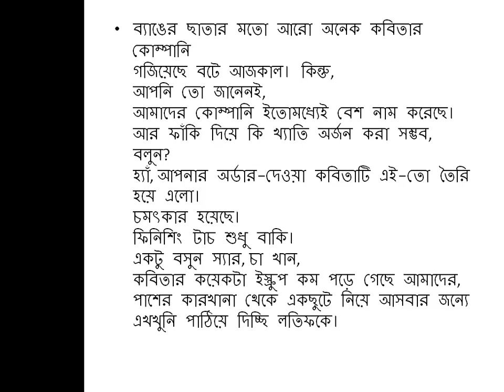কবিতা কোম্পানি প্রাইভেট লিমিটেড-আব্দুল মান্নান সৈয়দ/Kobita Company Private Limited-Abdul Mannan Syod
Abdul Mannan Syod is Bangladeshi poet who has written many poems on the theme of love, nature and revolt. 'Kobita Company Private Limited' is one of the poems written by the same poet Abdul Mannan Syod.
Thanking you,
Md. Abdus Salam
For the benefit of the attentive viewers and listeners, the videos are made as short as possible. If you are happy by viewing and listening this video, you may watch the other videos on the same topic whose links are given on the description box of this video. The description box is located at the right hand lower side of the video. If you are new in this channel, please, please don’t forget to subscribe the channel and don’t forget to put like and share the video to your dear and near ones. It is totally free! free! free! If you dislike this video, don’t hesitate to put negative comments on the comment box of this video to correct the mistakes and help me uploading the best videos successively for the betterment of you. If you have any question about the video and others you make ask me in the comment box.